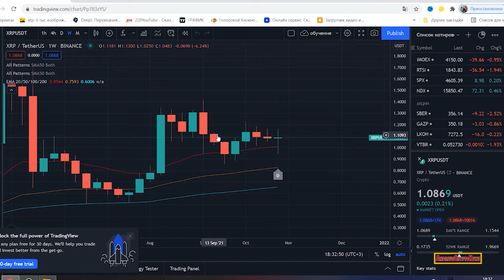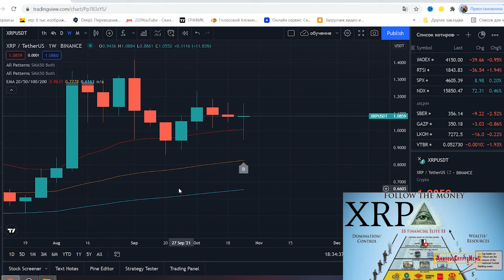RIPPLE XRP ATUALIZAÇÕES SOBRE O PROJETO | RIPPLE X SEC | RIPPLE VAI VALORIZAR?